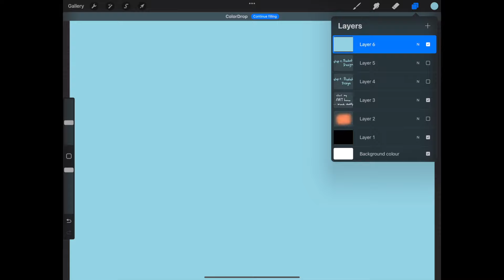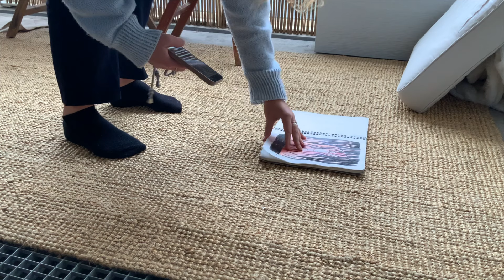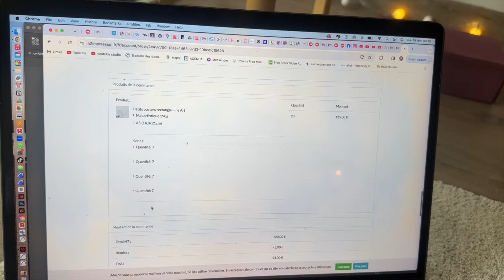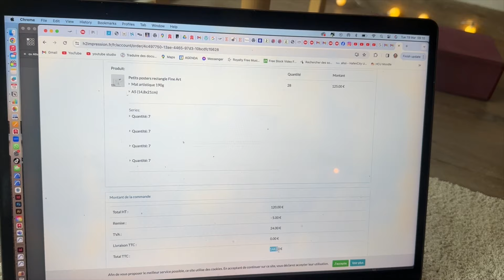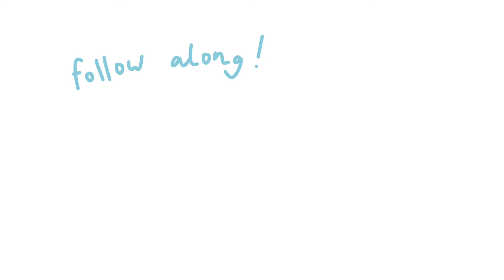Starting a big project ! creating a business as a student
Join my journey towards becoming a graphic designer
Creating a real business an its branding

Today is the first step: product design
What do I want to sell ?
How ?
Creating prints of my art pieces

- 22 years old
- Architecture student
- French🥐